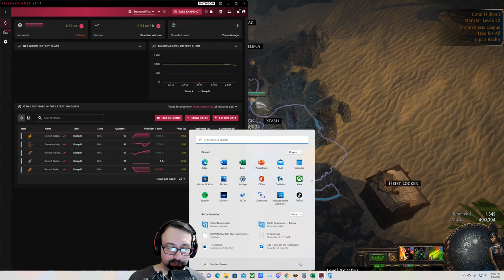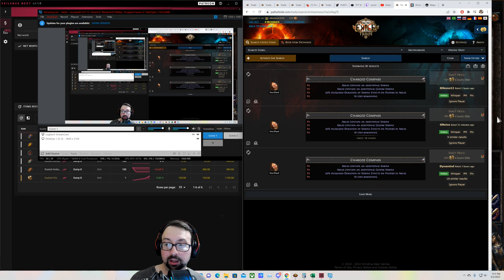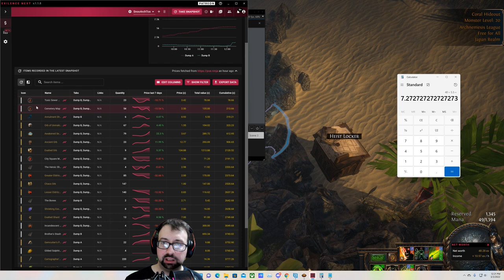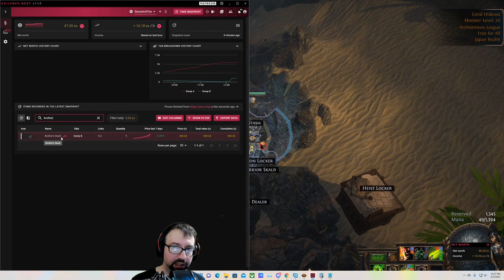Scarab & GO Cemetery(T16) Preparation & Results (5-7ex per hour for 100 maps)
I promise this is the last time I'm going to "emphasize" (not to be confused with mention) how insanely powerful shrines are this league. Honestly, I just can't get over how stupid good it is. This is my best showcasing to-date of the obscene and deterministic power spike offered to anyone especially without a Headhunter or Mageblood. It's the ultimate crutch of crutches. Take your casually-geared mapper (or bosser for that matter), run an uber-strict loot filter, and DESTROY high-pack size 8-modded T16 Cemetery maps in 2-3 minutes flat, regardless of build, clear capacity, defenses, etc. I certainly wouldn't call it a "juicing" strategy, but it's definitely a fun-filled strategy! And to top it all off . . . if you have a well-geared mapper, you might just find yourself casually solo-leveling all the way to 100.

Apologies for some frame drops within the highlight portion of the video. I'm not sure why this occurred, but it might be due to my streaming at the most congested time of the day (which I normally don't do).

Cliff Notes:
Target: Brother's Stash, Raw currency, Influenced currency, Scarabs
Maps: 100x T16 Cemetery double-corrupted rare quality
Scarabs: Rusted Divination; Rusted Ambush; Rusted Harbinger; Rusted Sulphite
Sextants: Elevated Gloom shrine (one sextant only)
Investment: ~11c/map
Results can be found in the video.